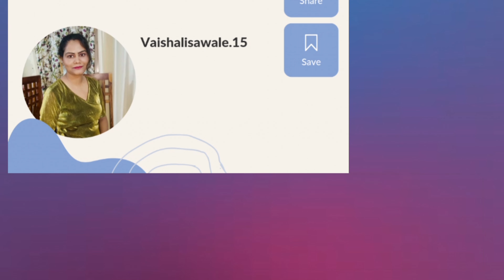Day4/15 Festival Diy Net Flower light string curtain for Diwali